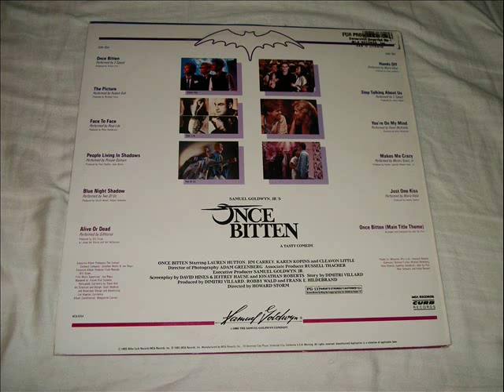Once Bitten Soundtrack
Title: Once Bitten Soundtrack
Artist: Various Artists
Label: MCA/Curb Records
Year: 1985

Tracklist

1. Once Bitten - 3-Speed 00:00
2. The Picture - Hubert Kah 03:36
3. Face To Face - Real Life 06:56
4. People Living In Shadows - Private Domain 10:39
5. Blue Night Shadow - Two Of Us 14:16
6. Alive Or Dead - Gifthorse 17:48
7. Hands Off - Maria Vidal 21:39
8. Stop Talking About Us - 3-Speed 25:20
9. You're On My Mind - Kevin McKnely 29:13
10. Makes Me Crazy - Moses Tyson, Jr. 32:42
11. Just One Kiss - Maria Vidal 37:07
12. Once Bitten (Main Title Theme) - John Du Prez 41:03

Gemini XL 100
Sanyo JA 667 system